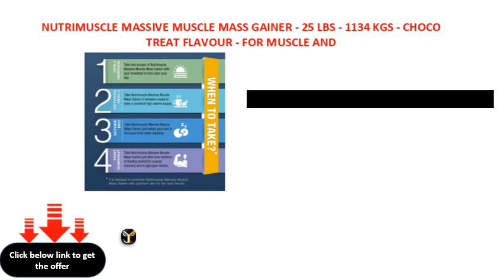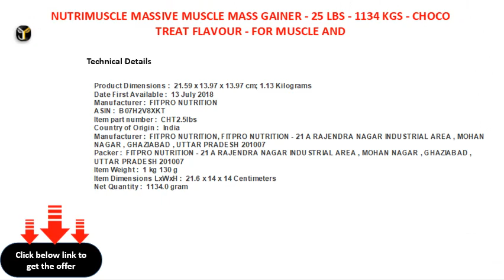NUTRIMUSCLE MASSIVE MUSCLE MASS GAINER 25 LBS 1134 KGS CHOCO TREAT FLAVOUR FOR MUSCLE AND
NUTRIMUSCLE MASSIVE MUSCLE MASS GAINER - 2.5 LBS - 1.134 KGS - CHOCO TREAT FLAVOUR - FOR MUSCLE AND MASS GAIN - MADE IN INDIA
NUTRIMUSCLE MASSIVE MUSCLE MASS GAINER  25 LBS  1134 KGS  CHOCO TREAT FLAVOUR  FOR MUSCLE AND MASS GAIN  MADE IN INDIA